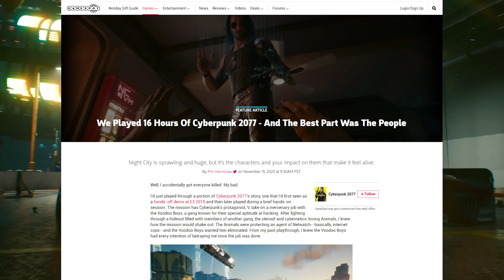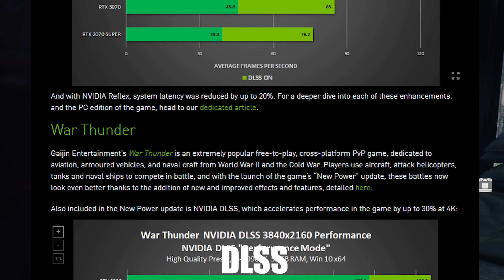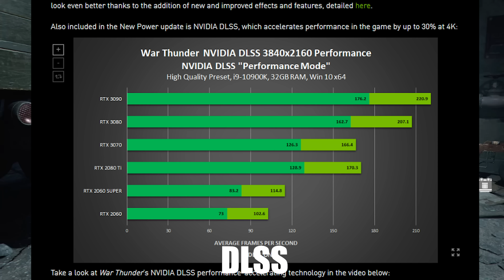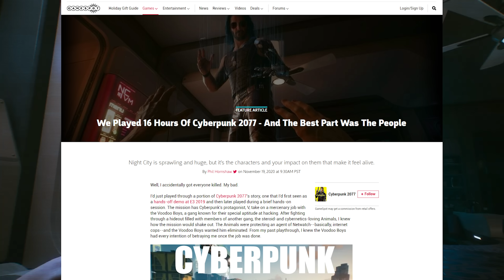Cyberpunk Soon New Impressions - James Bond from IO, COD DLSS, and More - Gaming News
Join ACG To see the Best Gaming Reviews and Gaming News
Lets discuss today's gaming news!

I am not one of those bigger gaming websites no 2-minute reviews here only details. Videogame reviews all the time. So if you are tired of short reviews, ones that don't discuss all the games, this is the right place. No big website 2-minute stuff here.

Integrity Statement*
Any game code supplied by PR/Dev is purchased again upon its release and given away to Patrons. No game is reviewed for free and no sponsorships for game reviews taken. My money is on the
the line just like everyones.